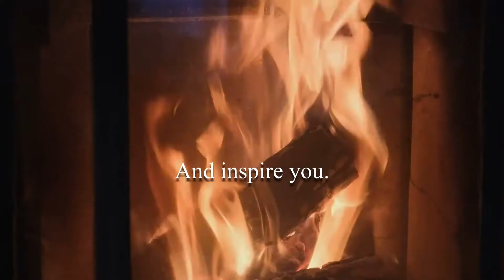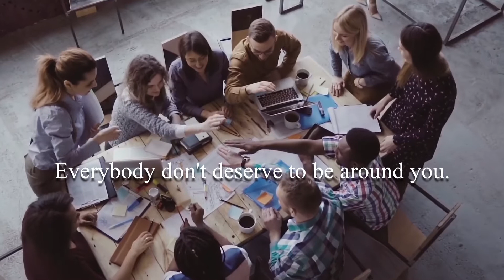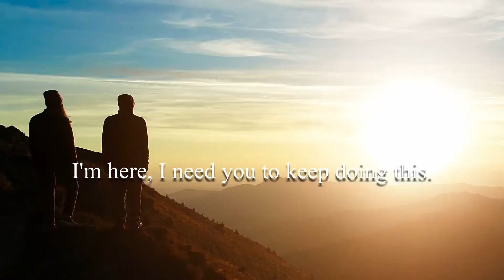Finding Your Inner Circle in 2020!! New Motivational Video Compilation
How Important it is to Find Your Inner Circle in 2020 !!This is the 7th edition of the "Are We There Yet" Motivational Series for Success in 2020!

►If your looking for music to help motivate you during your journey be sure to check out The Lo-fi locations Playlist.

would like or could use this video, share with them.

Follow the Speakers🎤 :
Simon Sinek:

Song: Stuck in the Moment
Artist: Alexa Cappeli